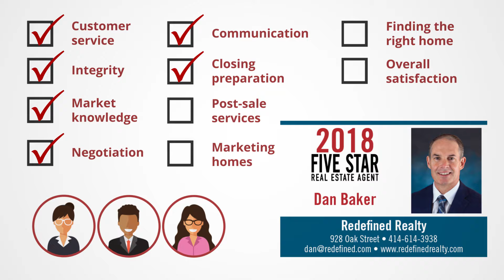2018 Milwaukee Five Star Real Estate Agent Dan Baker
Dan Baker wins the 2018 Five Star Real Estate Agent Award!